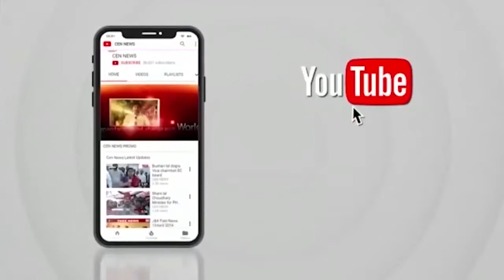ठाणे महाविकास अघाड़ी की विजय सभा से देवेंद्र फडणवीस ने फिर भरी हुंकार